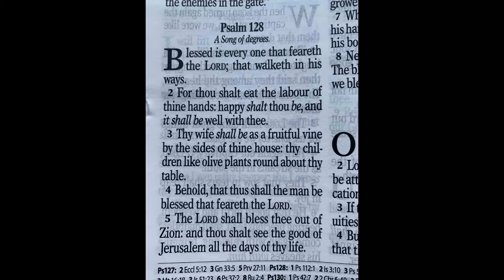Psalm 128 - King James Version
Psalm 128

1 Blessed is every one that feareth the Lord; that walketh in his ways.

2 For thou shalt eat the labour of thine hands: happy shalt thou be, and it shall be well with thee.

3 Thy wife shall be as a fruitful vine by the sides of thine house: thy children like olive plants round about thy table.

4 Behold, that thus shall the man be blessed that feareth the Lord.

5 The Lord shall bless thee out of Zion: and thou shalt see the good of Jerusalem all the days of thy life.

6 Yea, thou shalt see thy children's children, and peace upon Israel.

2 Timothy 2:15
15 Study to shew thyself approved unto God, a workman that needeth not to be ashamed, rightly dividing the word of truth.

God Bless!